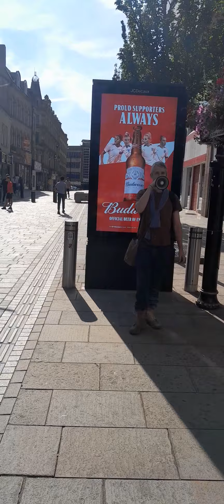Brother ROB urging you to BELIEVE on JESUS CHRIST today- you're not promised tomorrow 💕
(TITUS 2:13)

(ROMANS 10:9-13)

(1CORINTHIANS 15:3-4)

ROMANS 10:13

You'll still be able to be SAVED during the 7YR Great Tribulation apocalypse,  but it's going to be HELL on earth,  and if you are left behind- DO NOT BELIEVE the lie, the strong delusion,  that we wereHiya Kathryn 🙋‍♂️❤️
You know since you suggested that it's only me being able to detect principalities- I've had to really stick with what God has shown me- and I would urge you to please pray for clarity, because I was correct in the first place.
And because people are questioning me about this I can't bring any justice to the scene,  nor do anything about the sickening crimes that are going on right under my feet and next door.
But God will,  I'm going to keep praying for Him to protect these little children from these monsters.

I know it's hard to believe,  but it's happening Kathryn.

I'm going to try and piece some stuff together,  and then send you a voice message with the details.
Because I would never even have suggested that's it going on,  if I wasn't pretty sure about it really happening.

So for me it just makes me feel even more isolated than ever.
I can't even talk to anyone about it, without them dismissing me as mad  or questioning my sanity.
I'm really upset Kathryn,  God has shown me what's going on and m abducted by aliens (2THESSALONIANS 2:11) 🆘️ and DO NOT take the MARK OF THE BEAST 🆘️